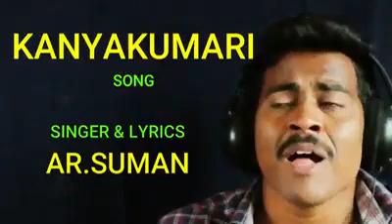Ar.suman kanyakumari song